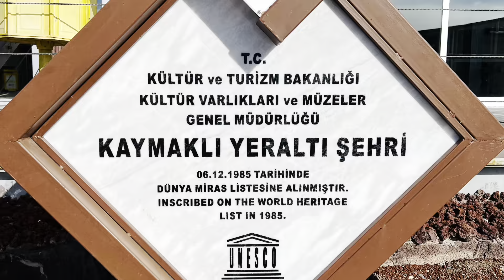Happy in Turkey 2022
You Can't Steal My Happy inaugural trip to Turkey!